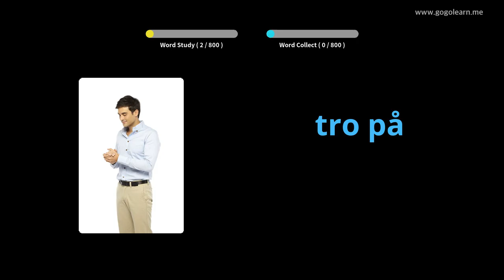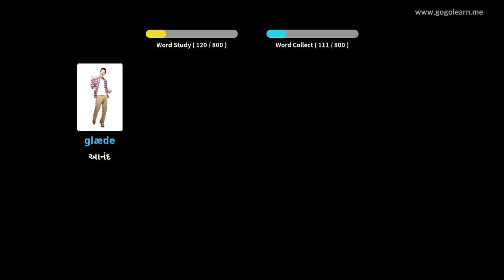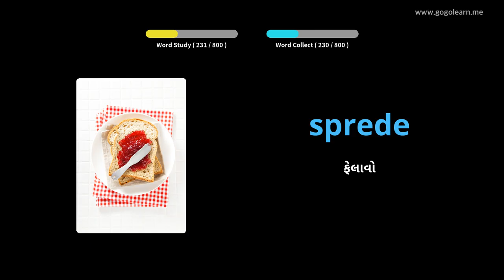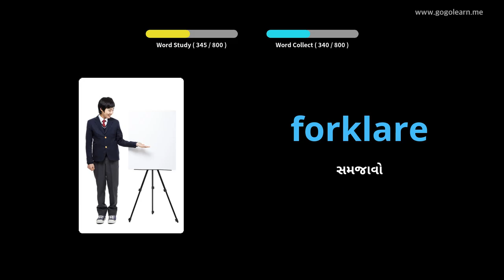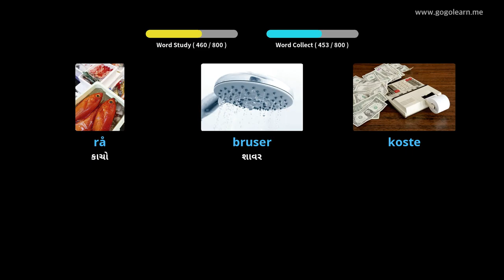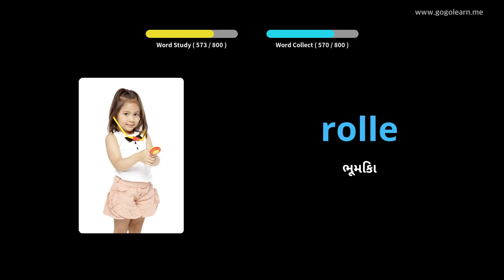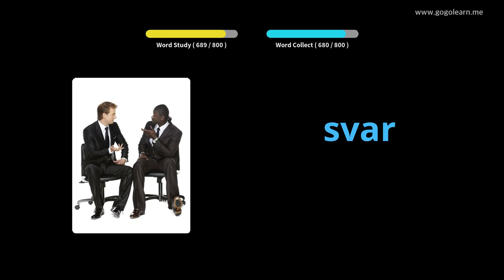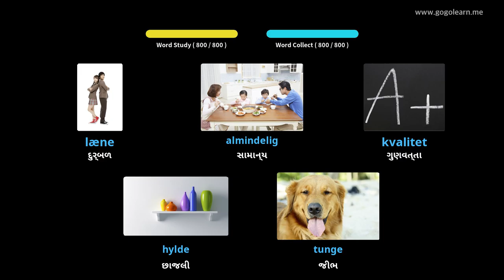ડેનિશ શબ્દભંડોળ મધ્યમ શાળા |Golearn